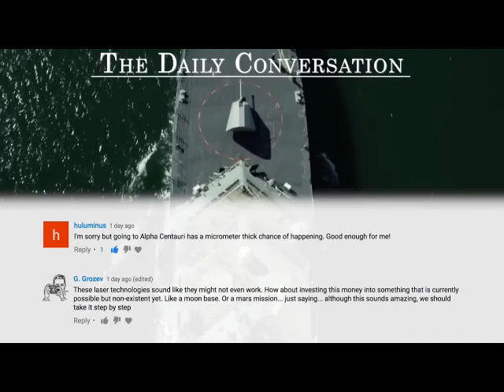Top 10 Weapons Producing Countries mp4